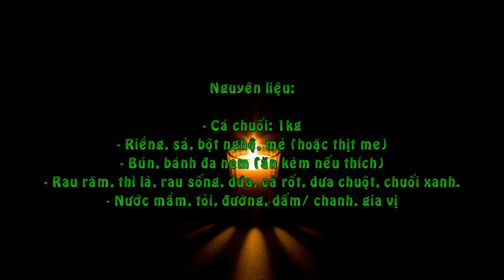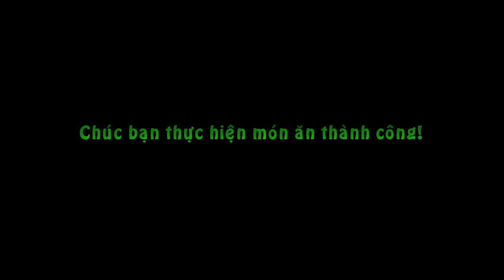Làm Cá Chuối Nướng Giấy Bạc Nóng Hổi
Nội dung chi tiết Độ khó: Cực dễ
Nguyên liệu:

- Cá chuối: 1kg
- Riềng, sả, bột nghệ, mẻ (hoặc thịt me)
- Bún, bánh đa nem (ăn kèm nếu thích)
- Rau răm, thì là, rau sống, dứa, cà rốt, dưa chuột, chuối xanh.
- Nước mắm, tỏi, đường, dấm/ chanh, gia vị

Cách làm:

1
Xay riềng và sả rồi trộn với  1 thìa  mẻ (nếu không có mẻ có thể thay bằng thịt me nhé), 1 thìa đường và 1 thìa bột nêm, 1 thìa bột nghệ.

2
Trộn đều hỗn hợp trên.

3
Cá chuối làm sạch, khứa trên mình cá, thấm khô nước.

4
Dùng găng tay xoa đều hỗn hợp riềng sả lên khắp mình cá.

5
Đặt cá lên miếng giấy bạc đủ to để cuốn cá lại.

6
Cuốn tròn cá lại rồi cho vào tủ lạnh ướp 3-4 tiếng. Khi chuẩn bị nướng, bật lò ở 200 độ C trước 10 phút. Sau đó, cho cá vào nướng trong 30 phút rồi lấy ra.

7
Phết 1 lớp dầu ăn lên mình cá, mở giấy bạc nướng thêm 10 phút nữa cho cá se mặt và vàng đều.

8
Trong lúc chờ cá chín, chuẩn bị các đồ ăn kèm như thái chỉ các loại cà rốt, dưa chuột, dứa. Với chuối xanh nên pha loãng muối và ngâm chuối trong chậu để chuối không bị thâm.

9
Pha một bát mắm chua ngọt gồm chanh, tỏi, ớt, đường, mì chính cùng một ít thì là thái nhỏ.

10
Cá chín, thịt cá ngọt, thơm mùi của các loại gia vị và có màu vàng ươm rất lôi cuốn.

Món cá chuối nướng giấy bạc này ăn rất lạ miệng và thơm ngon, chế biến và ăn cũng hơi cầu kỳ một chút nên chị em hãy dành thời gian làm nhé!